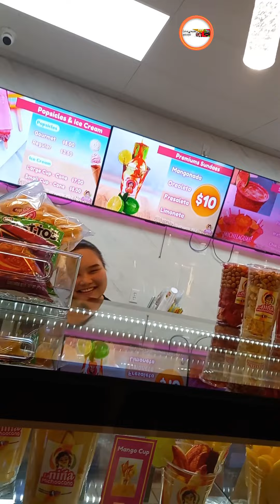You Gotta Be Friendly